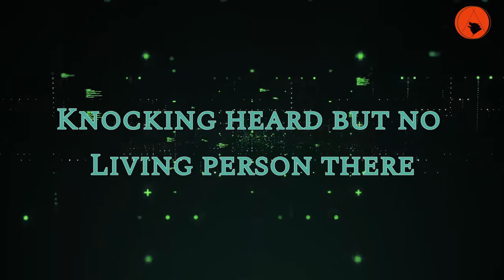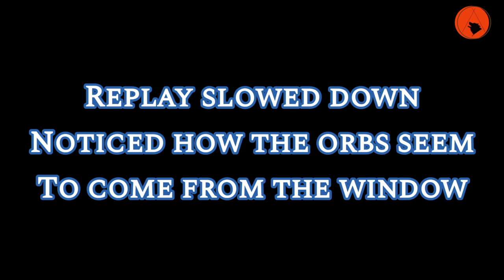"Haunted House on Camera": UK surveillance 1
Could UAP / UFO's possibly be smaller than we think what we think are Orbs what we think are spirits maybe a form of craft instead.